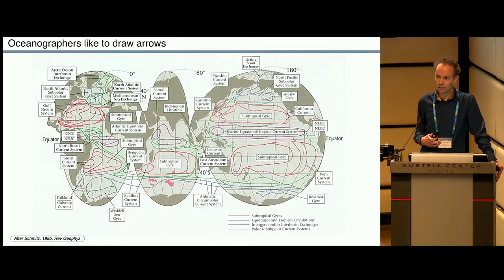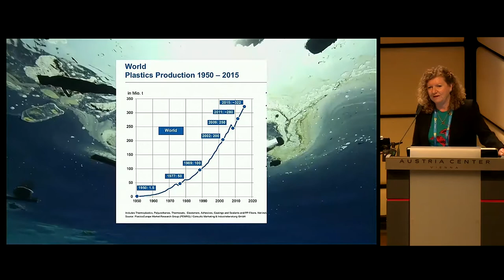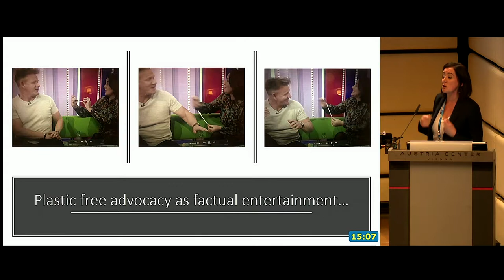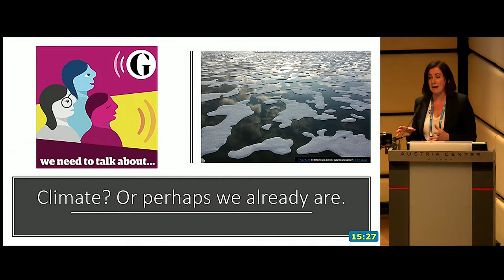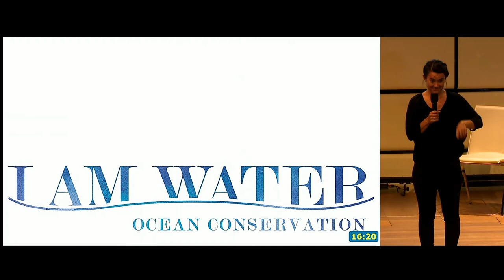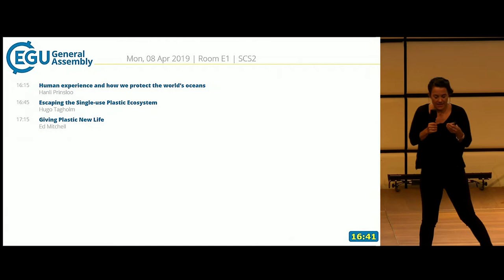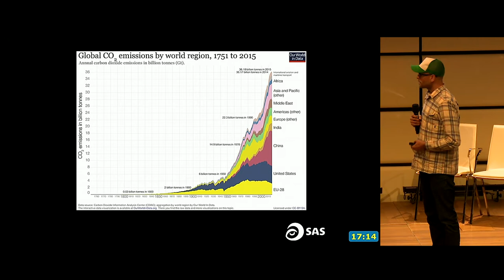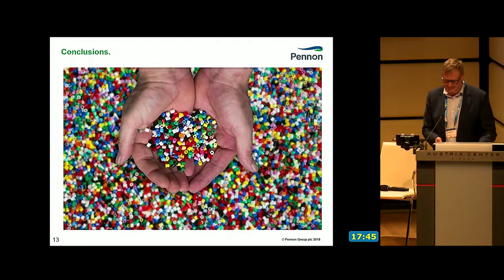EGU19: Plastics in the Hydrosphere: An urgent problem requiring global action (SCS2)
Science and Society session at the 2019 General Assembly of the European Geosciences Union (EGU), which took place in Vienna from 7 to 12 April 2019. Session details (Credit: EGU)

The European Geosciences Union (EGU) is Europe’s premier geosciences union, dedicated to the pursuit of excellence in the Earth, planetary, and space sciences for the benefit of humanity, worldwide. It is a non-profit interdisciplinary learned association of scientists founded in 2002 with headquarters in Munich, Germany. The EGU publishes a number of diverse scientific journals, which use an innovative open access format, and organises a number of topical meetings, and education, policy and outreach activities. Its annual General Assembly is the largest and most prominent European geosciences event, attracting over 15,000 scientists from all over the world. The meeting’s sessions cover a wide range of topics, including volcanology, planetary exploration, the Earth’s internal structure and atmosphere, climate, energy, and resources. For information about the meeting and other EGU activities, follow the EGU on Twitter and Facebook